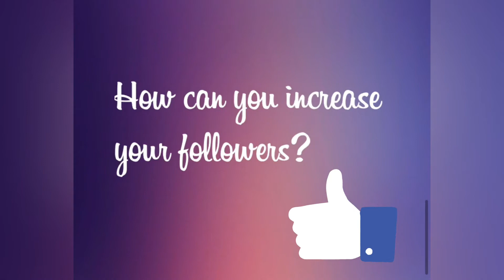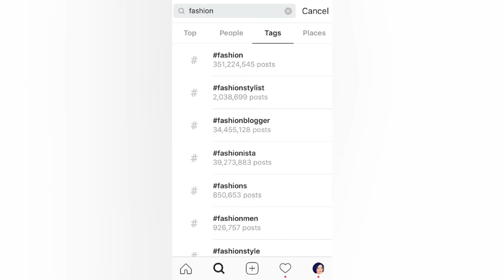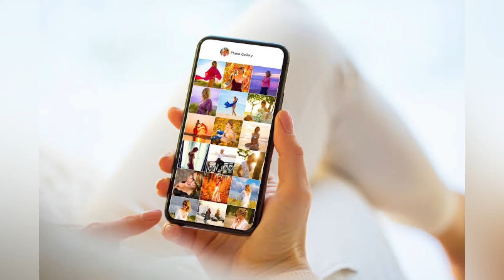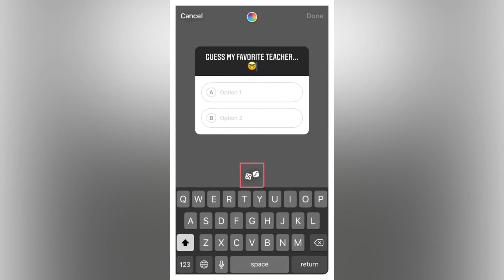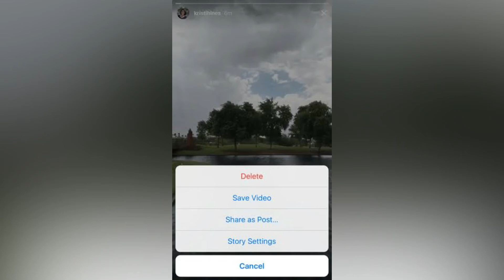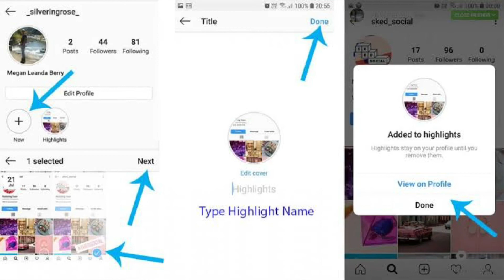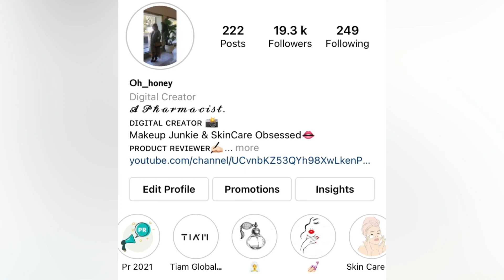How can You increase your Instagram followers|Get 1000 of real and active followers fast| 💯 Organic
In this video I have shared all 6 tips that how can you increase your real active and organic followers!! I also follow these tips and get 1000 of real followers :)
Must follow these tips if you have started your blogging journey :)